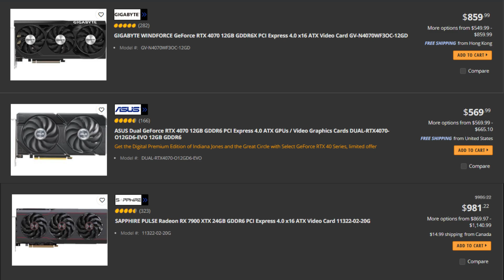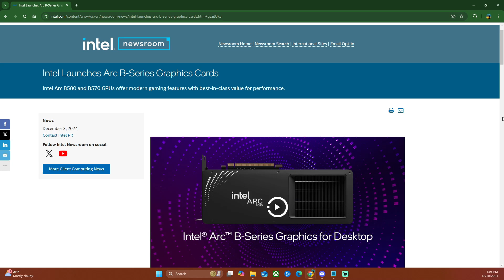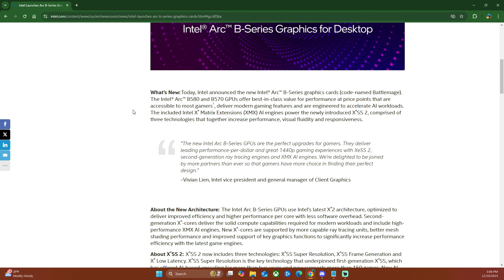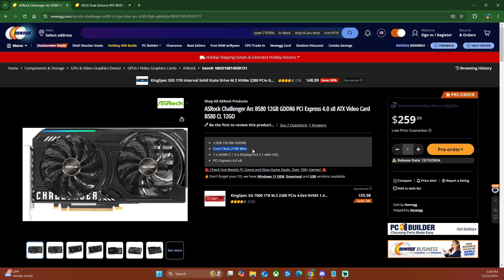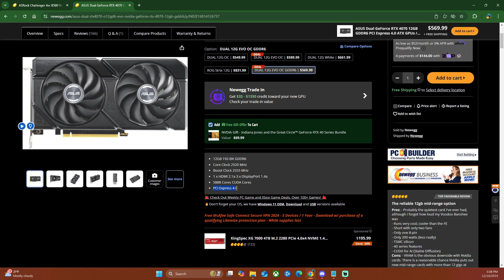Intel Arc B580 almost GeForce 4070 quality at 1/2 the price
A new GPU will be releasing from  @Intel  and I wish I could buy it before it drops on 12/13/2024 (in 3 days!). Imagine having better than quality than a @NVIDIAGeForce 4060 quality at 1/2 the price of a 4070! See links below for the GPU in this video and to Intel's website.

Links:
ASRock Challenger Arc B580 12GB GDDR6 (on Newegg):

Rant ends 👇
0:00 Intro
0:08 Rant starts
3:36 talking about Intel Arc B-Series GPUs